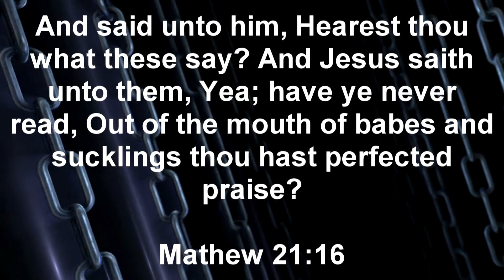Out of the Mouth of Babes